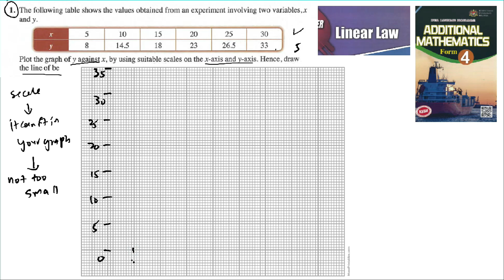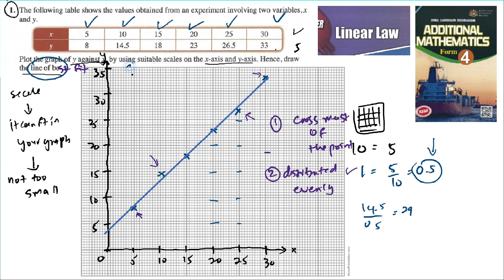Linear law self practice 6.2 Q1 latih diri 6.2 hukum linear add maths tingkatan 4 spm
Linear law self practice 6.2 Q1 atih diri 6.2 hukum linear add maths tingkatan 4 matematik tambahan spm

The following table shows the values obtained from an experiment involving two variables, x
and y.

Plot the graph of y against x by using suitable scales on the x-axis and y-axis. Hence, draw
 the line of best fit.